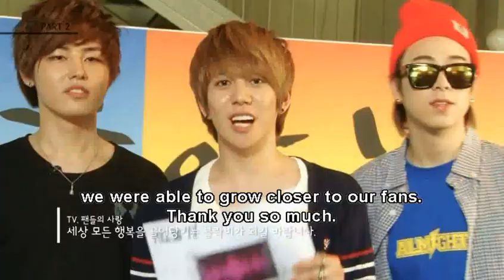[ENG] BLOCK B World Camp DVD2 Part 7